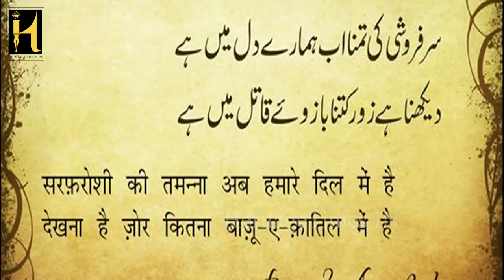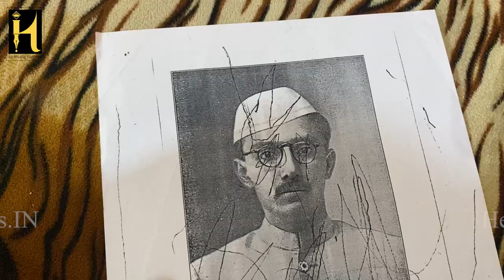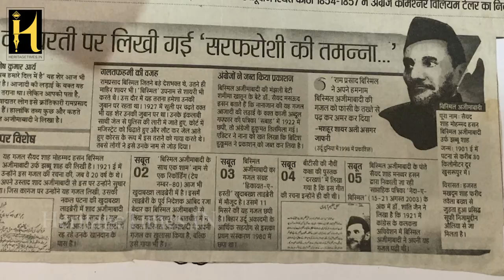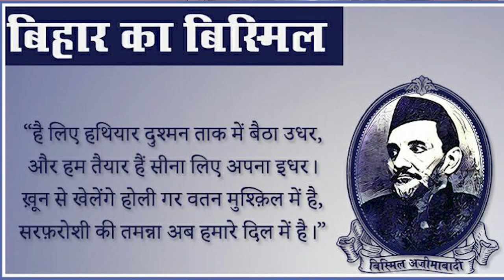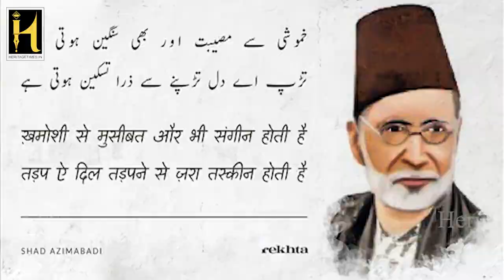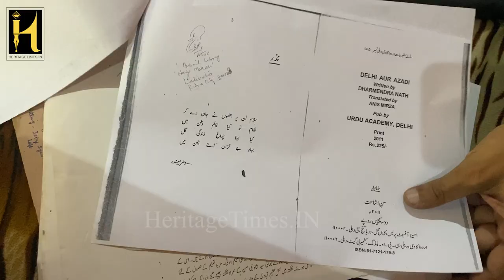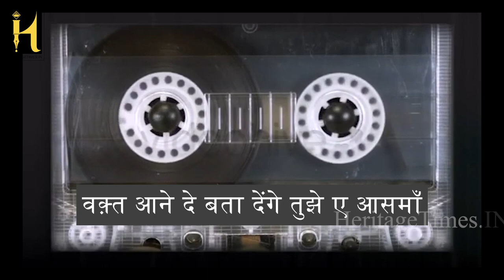राम प्रसाद बिस्मिल ने नही लिखी थी "सरफरोशी की तमन्ना - अब हमारे दिल में है” - Bismil Azimabadi -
आम तौर पर ये माना जाता है कि ये ग़ज़ल राम प्रसाद बिस्मिल ने लिखा है। लेकिन बहुत कम ही लोगों को पता होगा कि इसके रचयिता रामप्रसाद बिस्मिल नहीं, बल्कि शायर बिस्मिल अज़ीमाबादी थे.

बिस्मिल अज़ीमाबादी के पोते मुनव्वर हसन बताते हैं कि ये ग़ज़ल आज़ादी की लड़ाई के वक़्त काज़ी अब्दुल गफ़्फ़ार की पत्रिका ‘सबाह’ में 1922 में छपी, तो अंग्रेज़ी हुकूमत तिलमिला गई थी, और इनके पीछे सीआईडी लगा दी थी।

बिस्मिल अज़ीमाबादी का असली नाम सैय्यद शाह मोहम्मद हसन था. वो 1901 में पटना से 30 किमी दूर हरदास बिगहा गांव में पैदा हुए थे. लेकिन अपने पिता सैय्यद शाह आले हसन की मौत के बाद वो अपने नाना के घर पटना सिटी आ गए, जिसे लोग उस समय अज़ीमाबाद के नाम से जानते थे. जब उन्होंने शायरी शुरू की तो अपना नाम बिस्मिल अज़ीमाबादी रख लिया और उसी नाम से मशहूर हुए.

सरफ़रोशी سرفروشی = jaa'nbaazi, dileri, bahaduri

سرفروشی کی تمنا اب ہمارے دل میں ہے
دیکھنا ہے زور کتنا بازوئے قاتل میں ہے

اے شہید ملک و ملت میں ترے اوپر نثار
لے تری ہمت کا چرچا غیر کی محفل میں ہے
ऐ शहीद-ए-मुल्क-ओ-मिल्लत मैं तेरे ऊपर निसार
ले तेरी हिम्मत का चर्चा ग़ैर की महफ़िल में है

وائے قسمت پاؤں کی اے ضعف کچھ چلتی نہیں
کارواں اپنا ابھی تک پہلی ہی منزل میں ہے
वाए क़िस्मत पाँव की ऐ ज़ोफ़ कुछ चलती नहीं
कारवाँ अपना अभी तक पहली ही मंज़िल में है
رہرو راہ محبت رہ نہ جانا راہ میں
لذت صحرا نوردی دورئ منزل میں ہے
रहरव-ए-राह-ए-मोहब्बत रह न जाना राह में
लज़्ज़त-ए-सहरा-नवर्दी दूरी-ए-मंज़िल में है

شوق سے راہ محبت کی مصیبت جھیل لے
اک خوشی کا راز پنہاں جادۂ منزل میں ہے
शौक़ से राह-ए-मोहब्बत की मुसीबत झेल ले
इक ख़ुशी का राज़ पिन्हाँ जादा-ए-मंज़िल में है

آج پھر مقتل میں قاتل کہہ رہا ہے بار بار
آئیں وہ شوق شہادت جن کے جن کے دل میں ہے
आज फिर मक़्तल में क़ातिल कह रहा है बार बार
आएँ वो शौक़-ए-शहादत जिन के जिन के दिल में है

مرنے والو آؤ اب گردن کٹاؤ شوق سے
یہ غنیمت وقت ہے خنجر کف قاتل میں ہے
मरने वालो आओ अब गर्दन कटाओ शौक़ से
ये ग़नीमत वक़्त है ख़ंजर कफ़-ए-क़ातिल में है

مانع اظہار تم کو ہے حیا، ہم کو ادب
کچھ تمہارے دل کے اندر کچھ ہمارے دل میں ہے
माने-ए-इज़हार तुम को है हया, हम को अदब
कुछ तुम्हारे दिल के अंदर कुछ हमारे दिल में है

مے کدہ سنسان خم الٹے پڑے ہیں جام چور
سرنگوں بیٹھا ہے ساقی جو تری محفل میں ہے

मय-कदा सुनसान ख़ुम उल्टे पड़े हैं जाम चूर
सर-निगूँ बैठा है साक़ी जो तिरी महफ़िल में है

وقت آنے دے دکھا دیں گے تجھے اے آسماں
ہم ابھی سے کیوں بتائیں کیا ہمارے دل میں ہے
वक़्त आने दे दिखा देंगे तुझे ऐ आसमाँ
हम अभी से क्यूँ बताएँ क्या हमारे दिल में है

اب نہ اگلے ولولے ہیں اور نہ وہ ارماں کی بھیڑ
صرف مٹ جانے کی اک حسرت دل بسملؔ میں ہے

अब न अगले वलवले हैं और न वो अरमाँ की भीड़
सिर्फ़ मिट जाने की इक हसरत दिल-ए-'बिस्मिल' में है